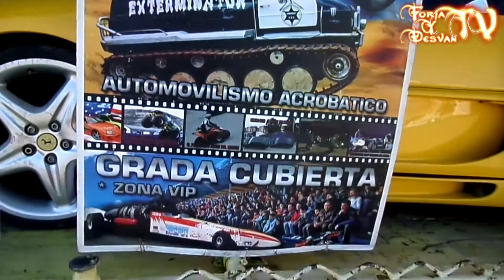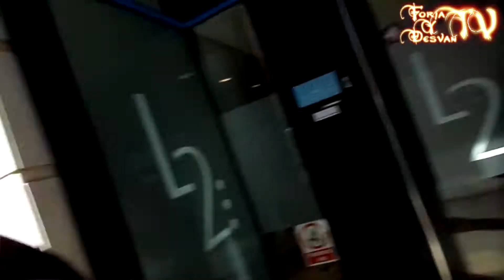MEDICOS Y MONSTER TRUCKS